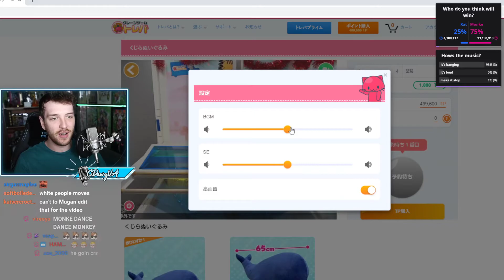Connor Dancing to Crane Game Music